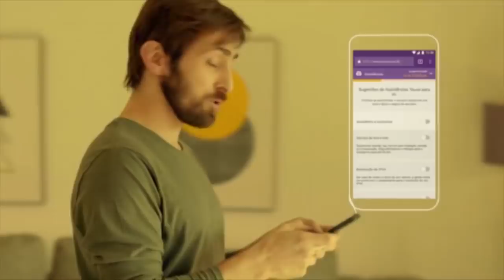GP às 10: Achar que Räikkönen quer atrapalhar Vettel é besteira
No GP às 10 matinal desta quinta-feira, Flavio Gomes poupa Kimi Räikkönen de críticas. O jornalista não vê sentido em culpar a atuação do finlandês em Monza pelo resultado ruim de Sebastian Vettel. Para Gomes, o único verdadeiro problema do piloto alemão se chama Lewis Hamilton.